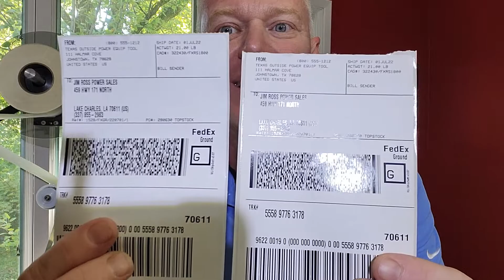S84NX Print Engine Emulation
SATO Speaks your printer language with emulation on the S84NX Print Engine.